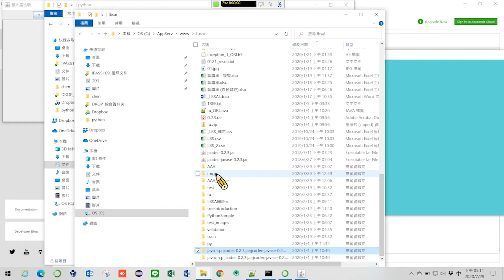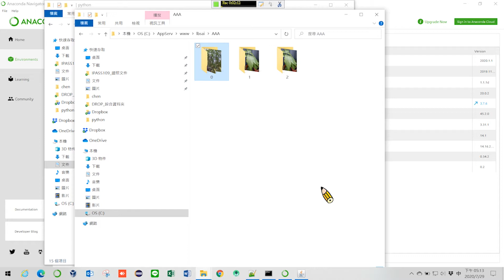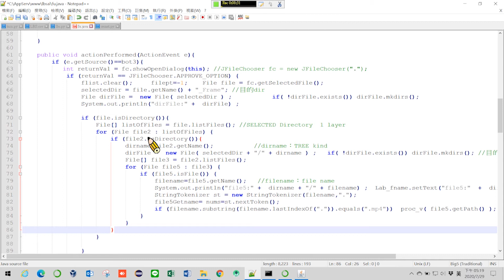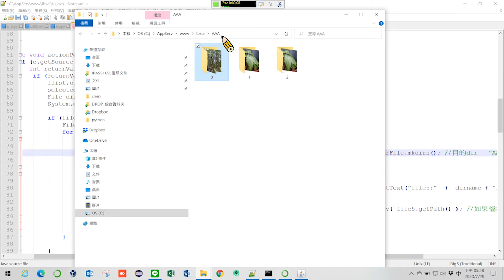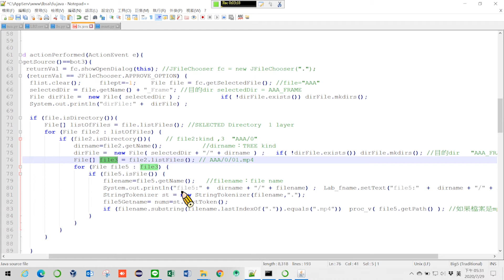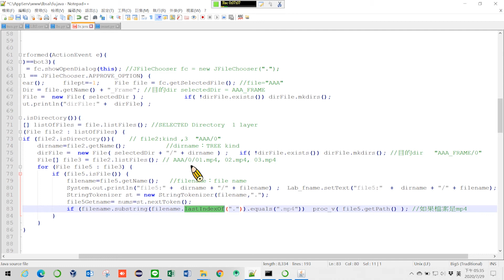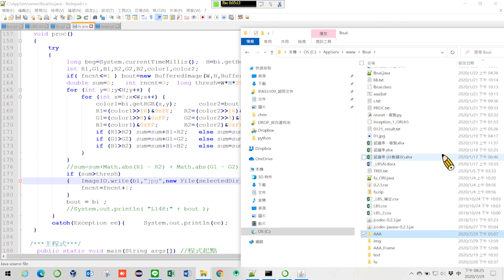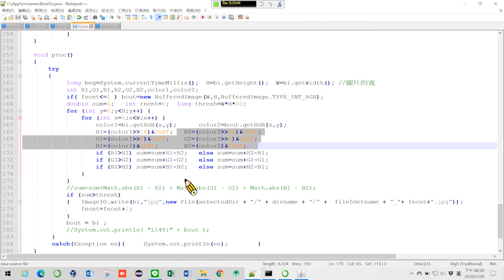07：前後兩張圖片相似計算實例應用